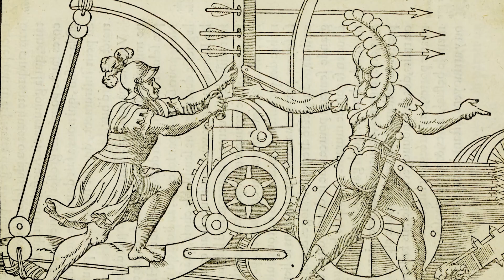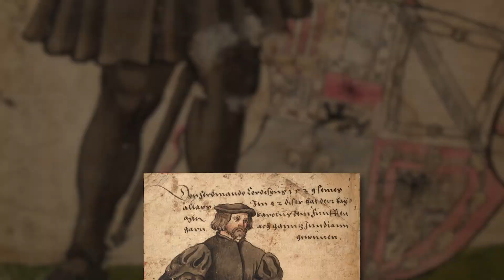Les machines de guerre du Moyen Âge - Château de Castelnaud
Merci au Château de Castelnaud pour cette collaboration ! Si vous êtes dans le coin, n'hésitez pas aller voir le coup d'essai du couillard le 24 mars 2022. Pour en savoir plus

On se retrouve aujourd’hui avec une vidéo qui va littéralement envoyer du lourd. De lourds rochers pour être précis. Pour en savoir plus, direction la Dordogne et le château fort de Castelnaud.
Monument impressionnant dont la reconstruction remonte au XIIIe siècle, Castelnaud occupe une position stratégique sur la Dordogne, en face d’un autre célèbre château, celui de Beynac. Le château abrite un Musée de la guerre au Moyen Âge, constitué d’une collection de plusieurs centaines d’armes allant de la dague aux armes de siège.

Sommaire :

0:14 : Le château de Castelnaud
1:05 : Les engins de siège
4:04 : Les reconstitutions modernes
7:48 : Le couillard

🔸Découvrez ma boutique en ligne🔸